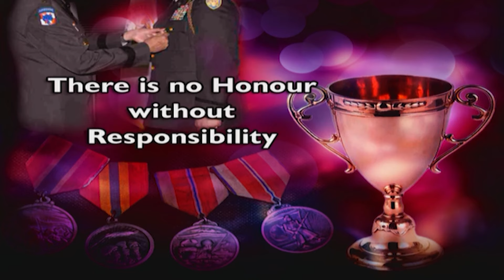Muslims are called the best of people because of their faith and Da'wah - Shaikh Fariq Zakir Naik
DOD-02